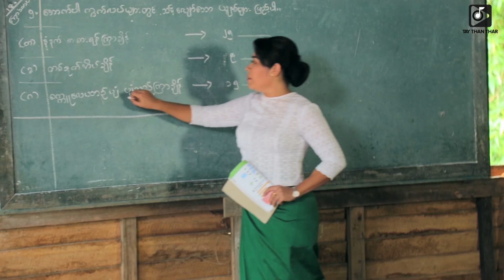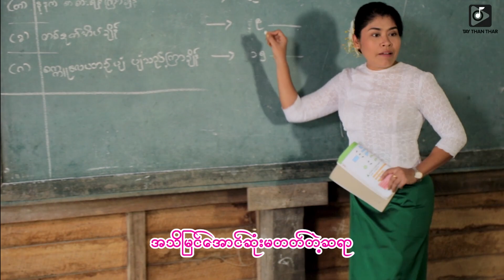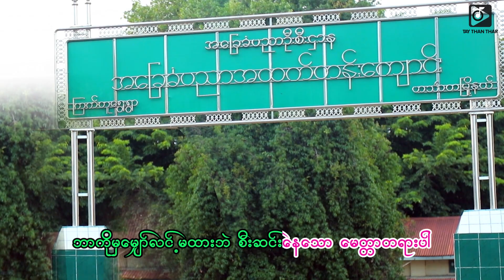မြတ်ဆရာ(Official MV)_ချစ်စန္ဒာ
Singer - Chit Sandar
Song Writer - Tha Har Aung
Copyright by Tay Than Thar
★Follow us everywhere!

🎧တေးသံသာမှာ သီချင်းနားထောင်ပါ🎧